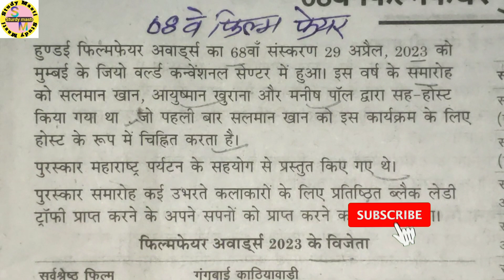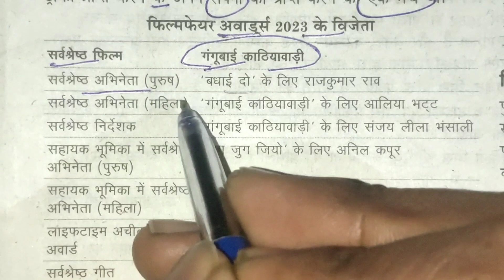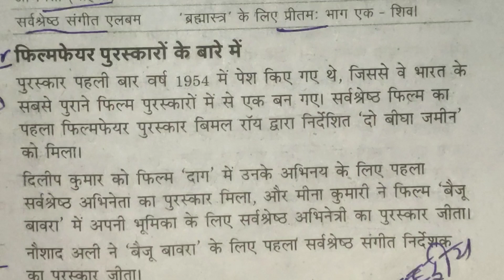68th film fair award 2023।। फिल्म फेयर अवॉर्ड्स 2023।।studymasti